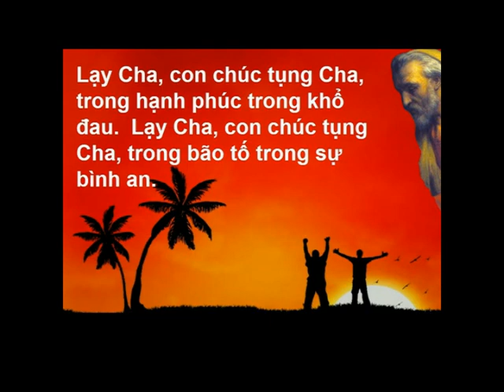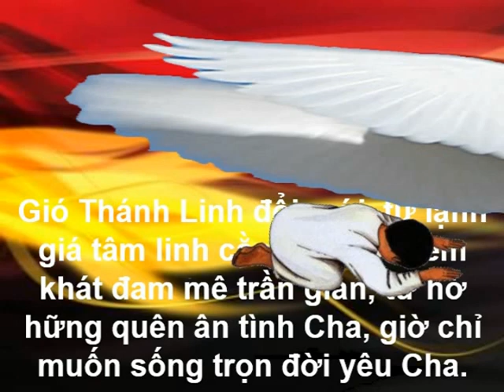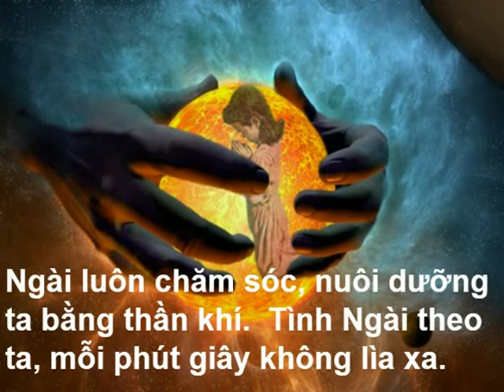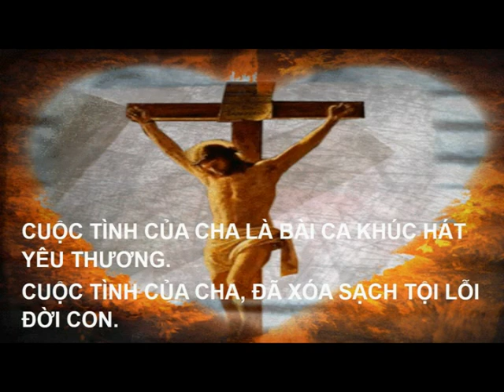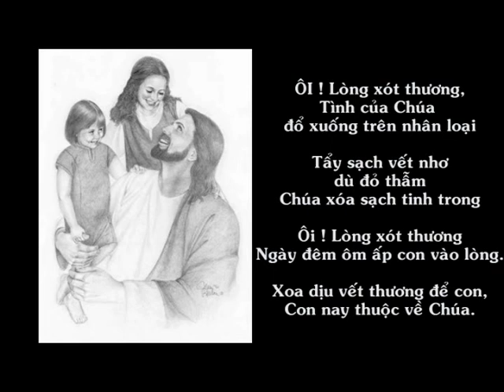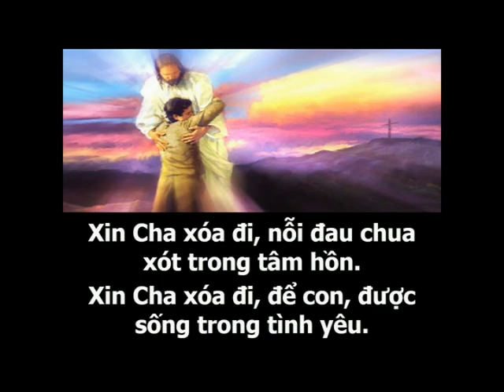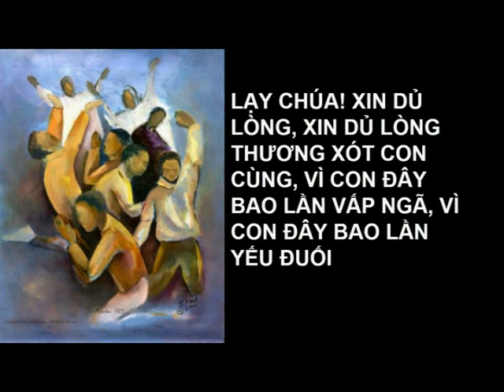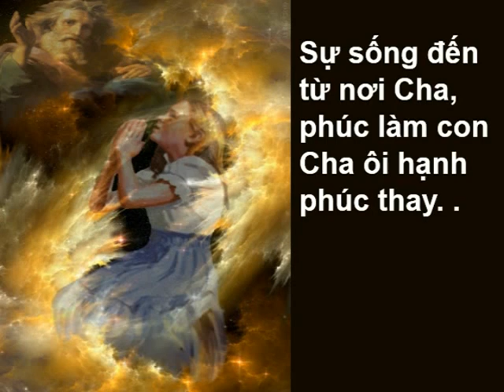Hảy Ca Ngợi Cha. Cùng nhau ca ngợi Chúa ,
Hành Trình Đức Tin